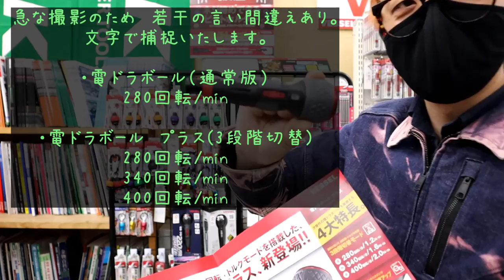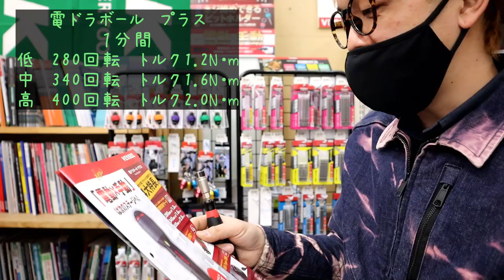「VESSEL新製品」2022.04 電ドラボールプラス発売！３段階のパワー切り替えができるようになりました！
紹介した製品はこちら
4月6日頃～発送予定

359-0001
埼玉県所沢市下富1262-2